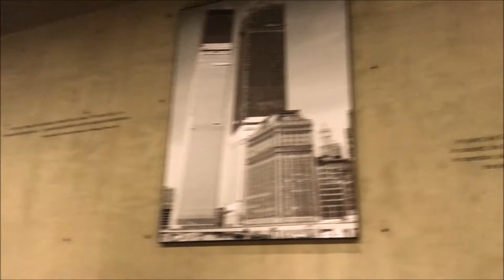Ep 18 New York City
NEW YORK CITY YO!

We lived in Spanish Harlem. We parked near 1st Avenue & 110th street by Thomas Jefferson Park. We typically took the subway or walked everywhere we went. Driving in Manhattan is not an option UNLESS you want to feel suicidal within 5 minutes.